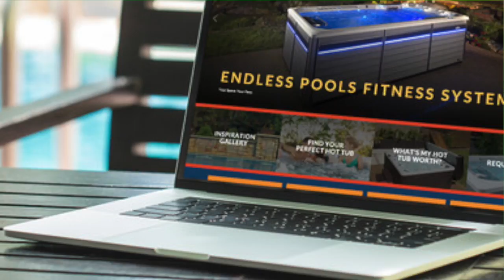Purchasing a Hot Tub Online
Can you purchase a Hot Tub online?